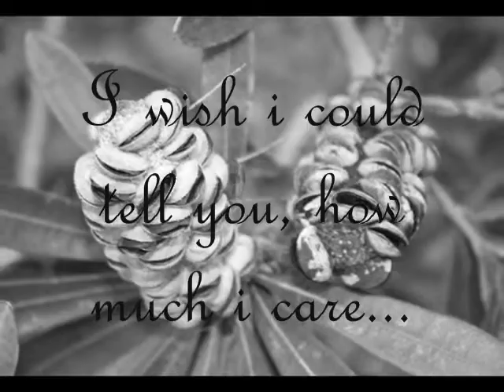I just feel complete when your by my side...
This song is kinda special to me, particularly this bit.
So yeah, just some of my photography, with a poem of mine and a special song.
Just a typical heartbreak,,,